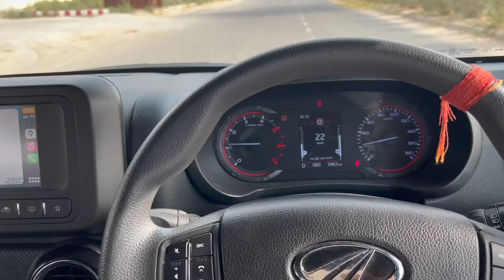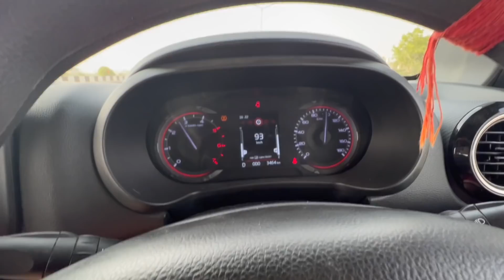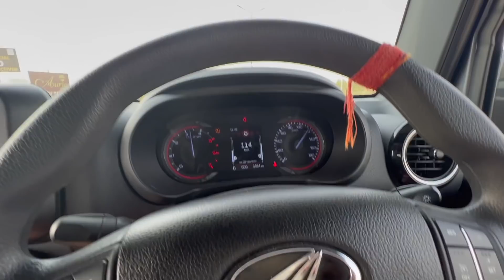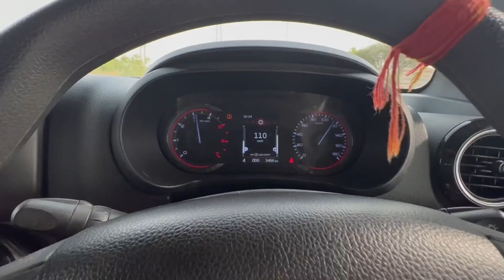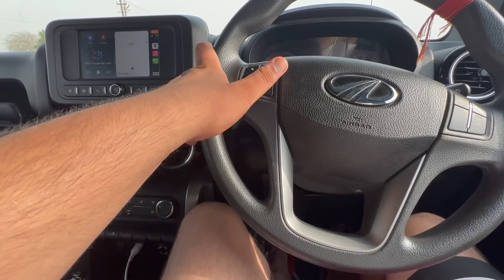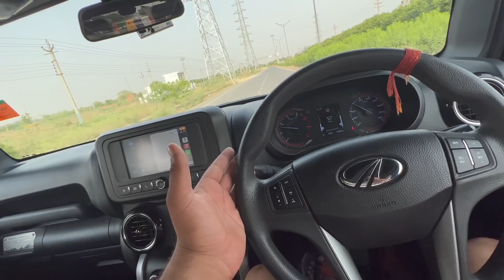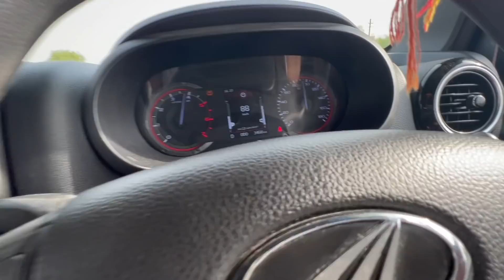KI THAR CHALAYI FIRST TIME THAR DISLIKE 👎 🚗 KIA JESA MAZA NAHI AYA 😅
CH_SANDEEP_DAGAR11